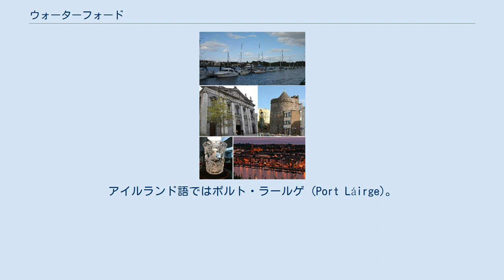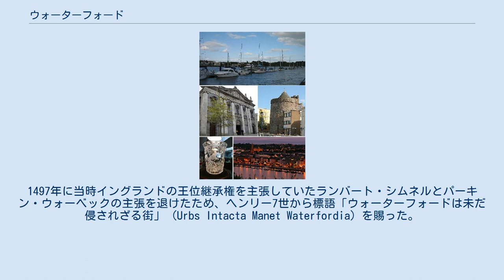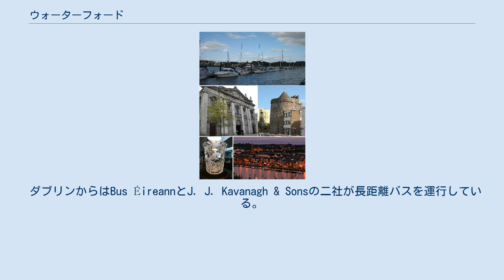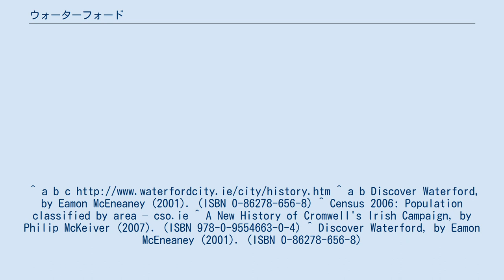ウォーターフォード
ウォーターフォード（英: Waterford）は、アイルランド南東部に位置する、同国で5番目（北アイルランドを含めれば7番目）に大きいシティ。
914年にヴァイキングが建設した国内最古の都市であり、地名も古ノルド語の「羊のフィヨルド」 (Veðrafjǫrðr) または「風のフィヨルド」 (Vedrafjord) という言葉が由来となっている。
アイルランド語ではポルト・ラールゲ (Port Láirge)。
市議会はウォーターフォード市内とキルケニー県に属する近郊を管轄しており、2006年の人口4万9213人のうち4万5748人が前者に、3465人が後者に暮らしている。
 市街は港の先端に位置する。
1497年に当時イングランドの王位継承権を主張していたランバート・シムネルとパーキン・ウォーベックの主張を退けたため、ヘンリー7世から標語「ウォーターフォードは未だ侵されざる街」 (Urbs Intacta Manet Waterfordia) を賜った。
クロムウェルのアイルランド侵略では2度包囲され、1649年の第1回包囲では持ちこたえたが、翌年の第2回包囲でヘンリー・アイアトンに降伏した。
 街のシンボルである「レジナルドの塔」は10世紀の建造で、漆喰を使ったものとしてはアイルランド最古の建造物だと言われている。
市街を流れるシュール川は、長きにわたるウォーターフォードの海運史の基礎を形作ってきた。
ウォーターフォード港は千年以上前からアイルランドの主要港であり続け、19世紀には造船が花開いた。
ネプチューン造船所のオーナーを務めたマルコムソン家は1850年代中頃から1860年代後期にかけ、5隻の大西洋旅客ライナーを含む当時世界最大の鉄製蒸気船を建造・経営した。
 ガラス細工の「ウォーターフォード・クリスタル」(en)で知られる。
 ダブリンからは国道N7、高速道路M7とM9を経由してつながっている。
コークへは国道のN25でつながっている。
 ダブリンからはBus ÉireannとJ. J. Kavanagh & Sonsの二社が長距離バスを運行している。
Bus Éireannは他都市とのバスも運行している。
 ウォーターフォード駅からダブリンのヒューストン駅とキルケニー方面に列車が走っている。
鉄道事業者はイルンロード・エールン。
 ウォーターフォードの気候は他の地域と同様、西岸海洋性気候に分類される。
ただし、アイルランドの他の県と比べると日照時間は長く降水量も少ない。
最も暖かくなるのは6月から8月にかけて、雨が振りやすいのは10月から1月にかけてである。
^ a b c ^ a b Discover Waterford, by Eamon McEneaney (2001). (ISBN 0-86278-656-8) ^ Census 2006: Population classified by area – cso.ie ^ A New History of Cromwell's Irish Campaign, by Philip McKeiver (2007). (ISBN 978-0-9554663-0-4) ^ Discover Waterford, by Eamon McEneaney (2001). (ISBN 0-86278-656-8)